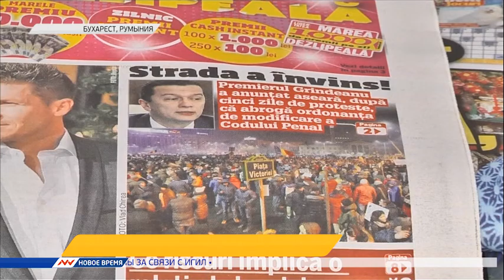Новое время, 06 февраля 2017г, 06:00